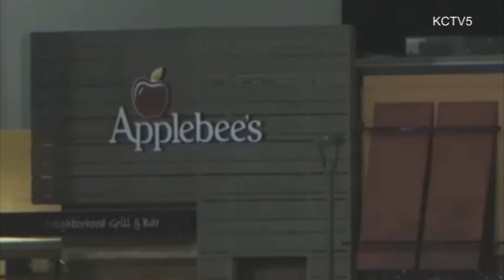Una mujer denunció maltrato racial en un Applebee's en Independence MO.